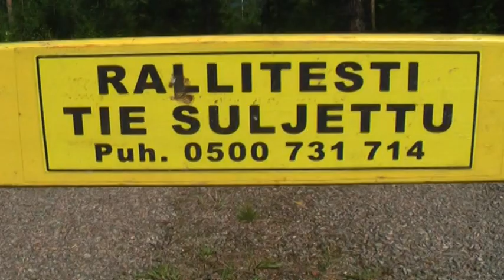Mikko Hirvonen - Rally Finland tests 2011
Ford Manufacturer Rally Driver Mikko Hirvonen tested Rally Finland 2011 in legendary Ouninpohja. This is a official video from the test.